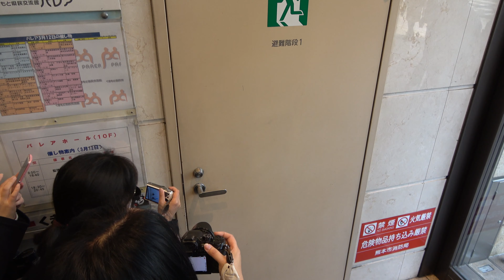[4K]くまモンお帰り （１回目）＠くまモンスクエア20190312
ハピバからのお帰り～
※YouTubeのコミュティガイドラインに基づき関係者以外の方は顔ボカシ機能を使用してプライバシー保護に努めていますが、認識出来なかった方にはお詫び申し上げます。
ご容赦くだされば幸いです。